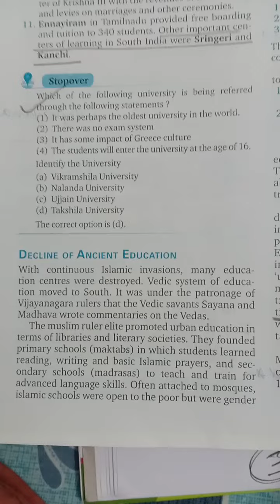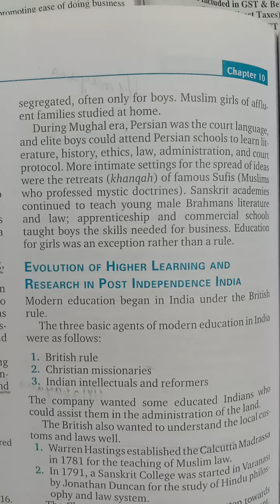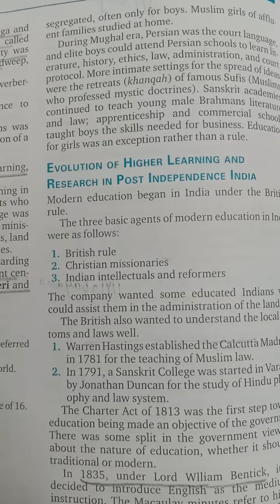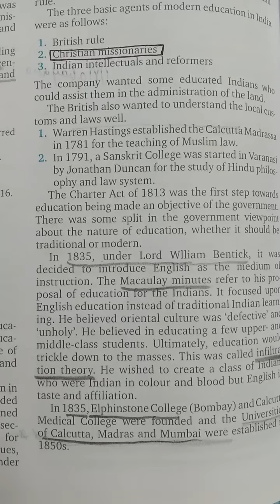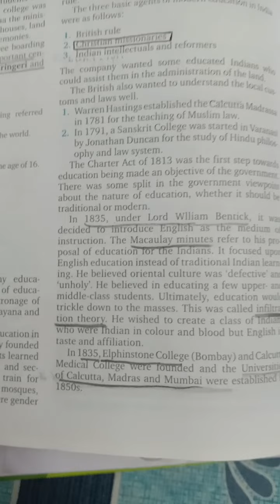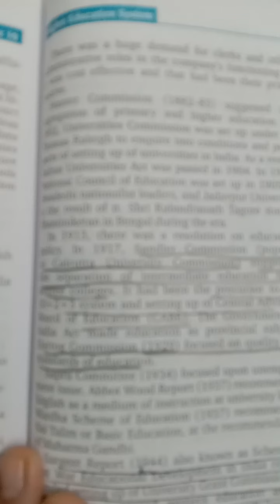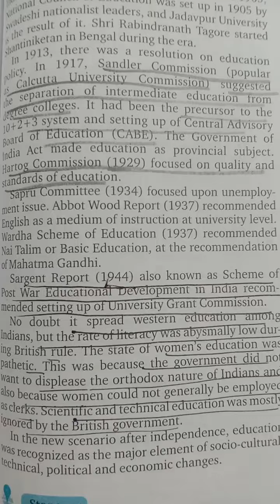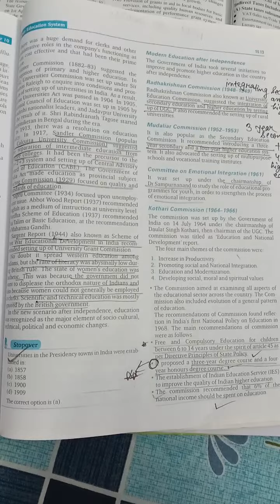kvs madaan higher education part 2